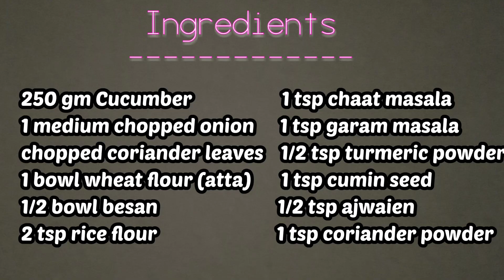Cucumber thalipeeth || Maharashtrian snacks recipe ||ककडी थालीपीठ एक बार बनायेंगे तो बार-बार बनाओगे